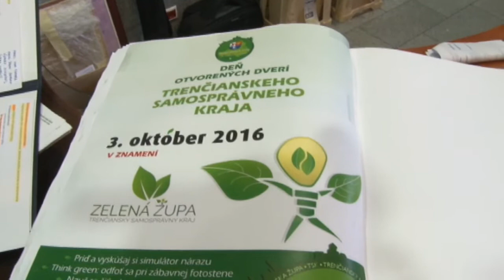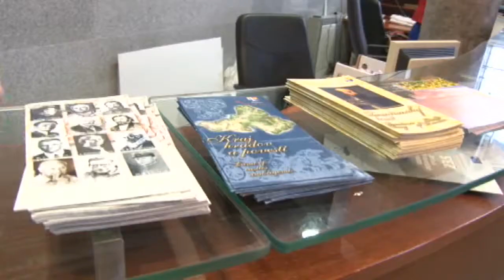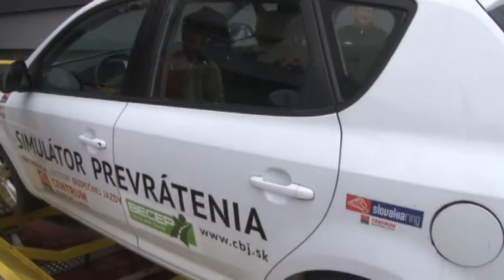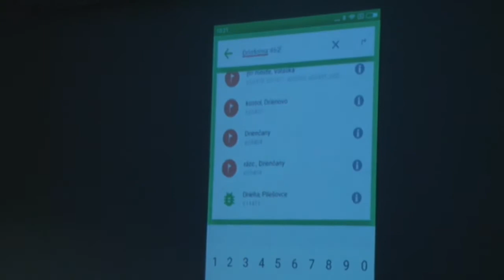Deň otvorených dverí na zeleno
Úrad Trenčianskeho samosprávneho kraja otvoril v pondelok 3. októbra už po tretíkrát svoje priestory širokej verejnosti. Deň otvorených dverí sa tentokrát niesol v duchu ochrany životného prostredia.